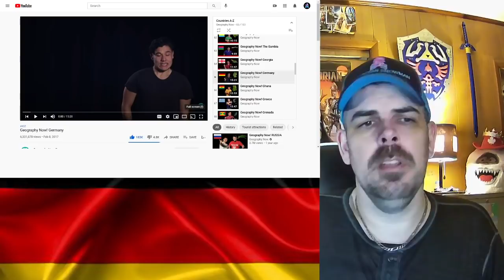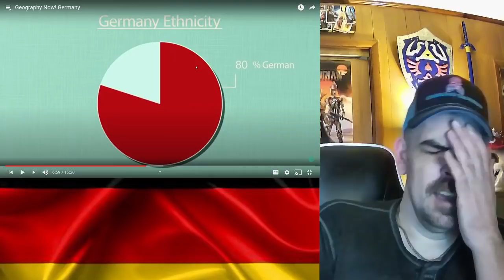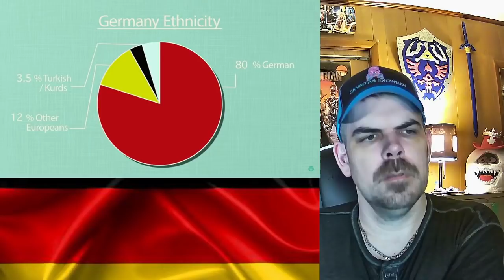Geography Now! Germany REACTION